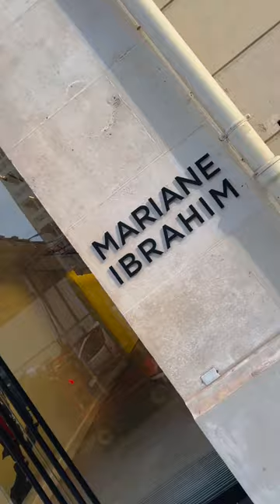Starting Sunday | Matignon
Dans les rues de Matignon, l’art contemporain était de sortie dimanche dernier pour StartingSunday ! 🔥

À l’occasion de la semaine de l’art, le Comité des galeries d'art vous ouvre les portes des galeries dès dimanche.